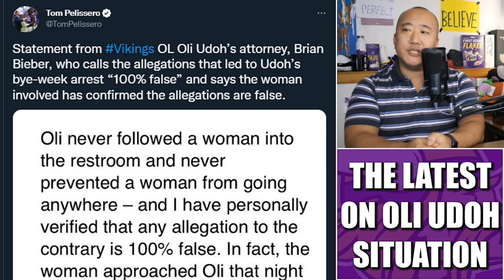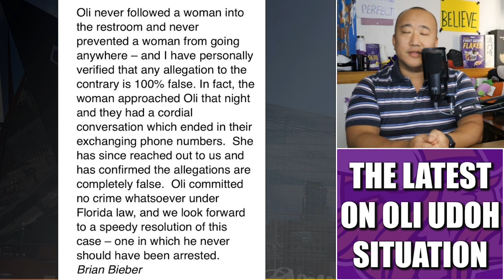Update on the Oli Udoh Situation: Attorney Releases Statement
An update on the Oli Udoh arrest situation. His attorney Brian Bieber has released a statement.